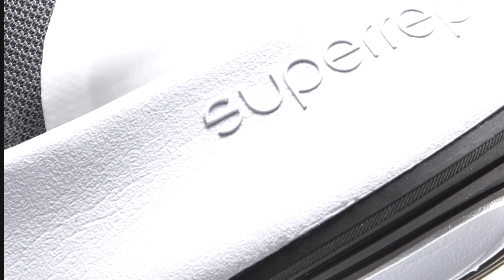Nike SuperRep Go DETAILED LOOK, PRICE + RELEASE DATE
NIKE
SuperRep Go
Men's Training